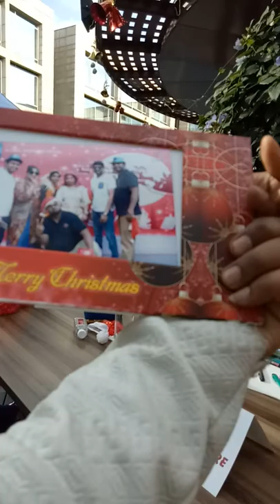HILTON PARTY BY EMIRATES AIRLINE TO AMEX GBT